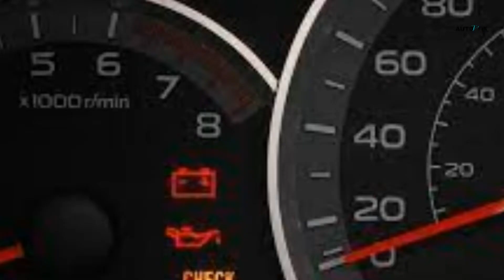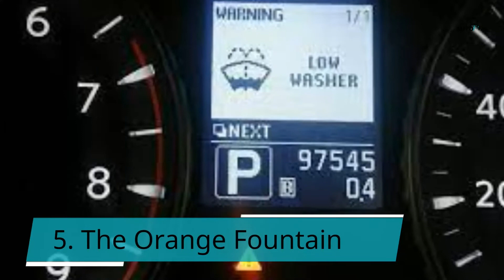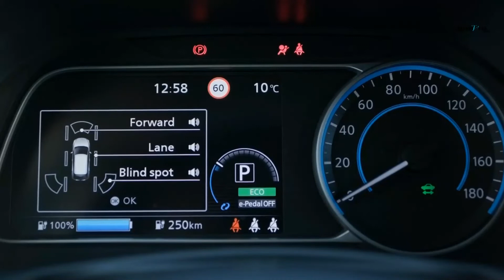All On Subaru Country Of Origin: Is Subaru a Japanese Company and Who Owns Subaru?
Are you a fan of the rugged and dependable Subaru brand? Want to know more about the history and origins of this popular car company? Look no further! In this video, we'll be discussing the Subaru country of origin and the story behind the Subaru Corporation. We'll also be diving into the question of who owns Subaru and uncovering the meaning behind the name. We'll also answer the question if Subaru is owned by Toyota and if it is a Japanese company. Moreover, we'll discuss who makes Subaru engines and provide an overview of the manufacturing process of the brand. Whether you're a current Subaru owner or considering purchasing one, this video will provide valuable information on the history and background of this beloved car company. Hit the play button now!

Budget friendly OBD2 Scanner
Check some solenoid option:
Mechanics Tools Kit may need:

1) All auto related repairs and fixing/ maintenance tips
2) how to car fix guide
3) how to hire the right dealership/mechanic
4) best SUV and Sudan car guide
5) car review and car advice
6) sports car and race car guide
7) auto repair
8) worst cars comparison
9) all kinds of car DIY and bad cars solution.